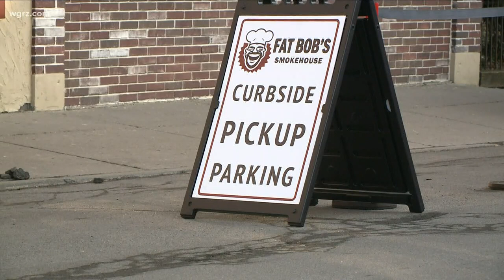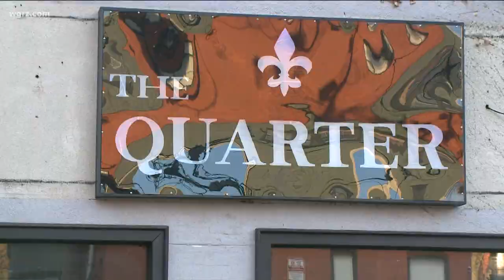Restaurants open for takeout and delivery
This is a tough time for local restaurants who were forced to shut down dine-in service for time being.  But take out and delivery are still allowed.